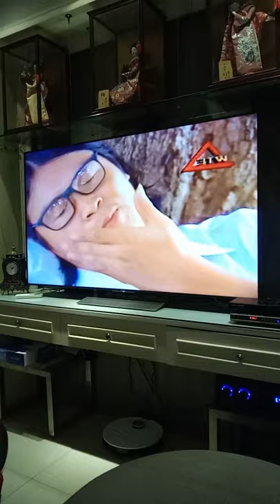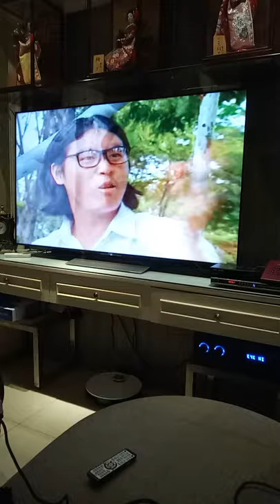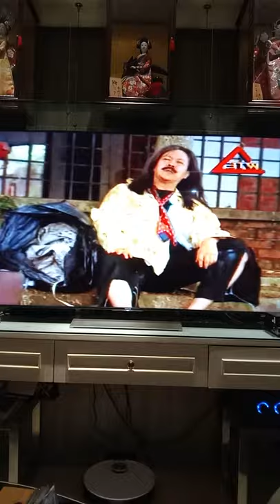Oei Lian Kie 吴莲枝 甜蜜的梦 June 3, 2021